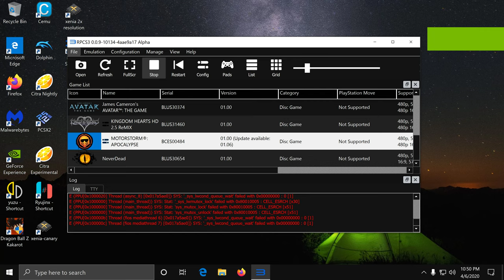RPCS3 | MotorStorm Apocalypse HD | PS3 Emulator Gameplay Test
Has some graphical glitches and as you can see the frame rate is slow in certain sections. I tried increasing the resolution on this one but I noticed no change so I just left it at the default.